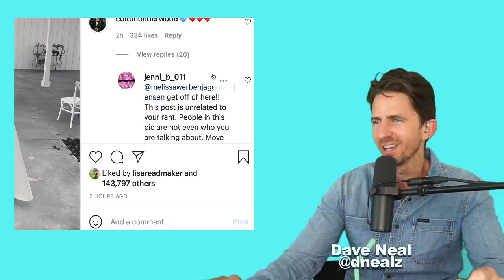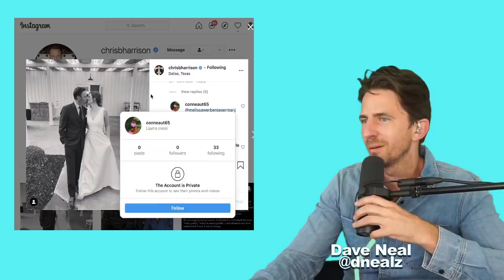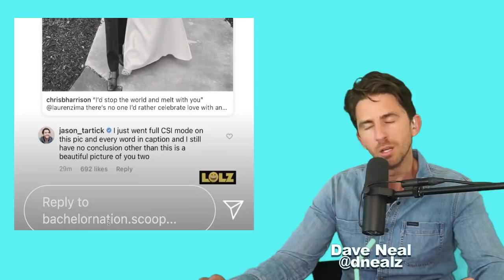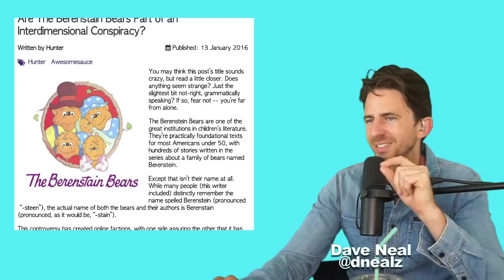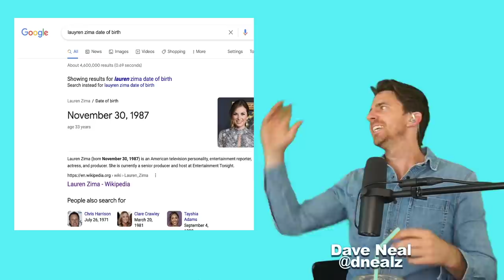Chris Harrison & Lauren Zima GOT MARRIED (In A Parallel Universe)- A Fan Theory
Chris Harrison and Lauren Zima attended a wedding and rumors broke that they actually got married. I am here to set it straight. If you'd like to stay up to date on my standup shows and be the first to know about merchandise and other updates, please signup for my newsletter! Here's the link, I won't be spamming you!